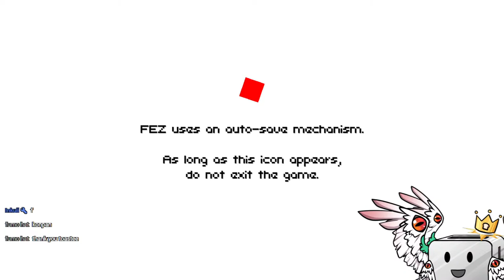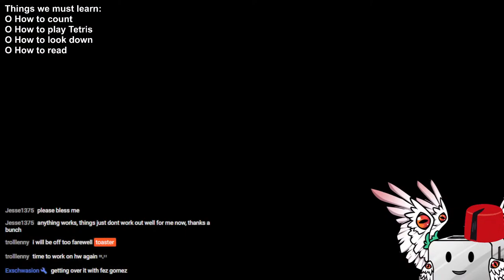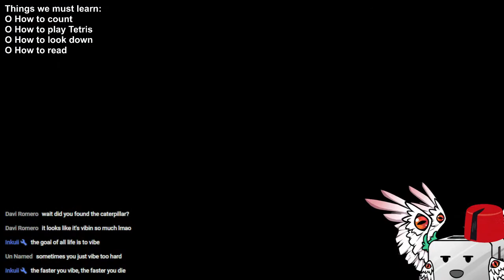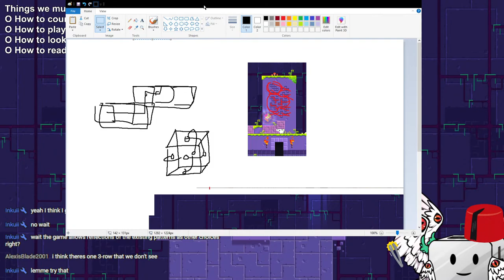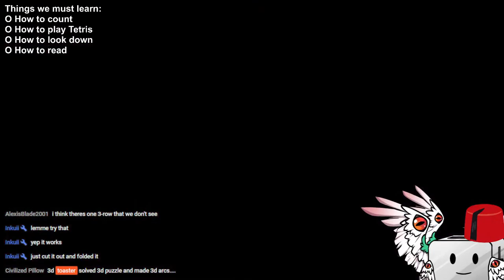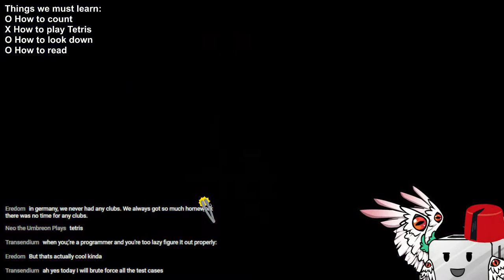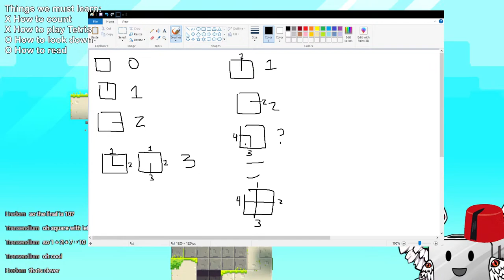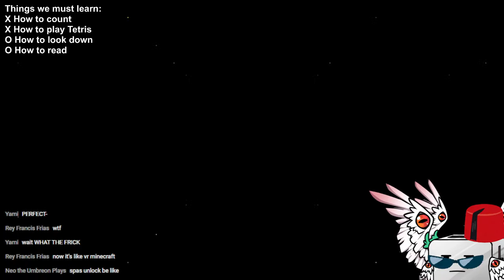《 FEZ #1 》 A game that's 3D except it's 2D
There are three very important pieces of knowledge that are learned through a normal playthrough of FEZ. I already know all of them since I've played this game like 4 times, but y'all can consider this stream an accelerated playthrough or walkthrough of sorts if you wish!

🍞 CHAT RULES 🍞
- Be kind at all times
- I will toast off your fingers if you're bad

- I cannot make any official statements

🍞 Credits 🍞
Live2D Art & Rig (Biblically Accurate outfit) - Inkuii
Live2D Art & Rig (Normal outfit) - Toaster (self)